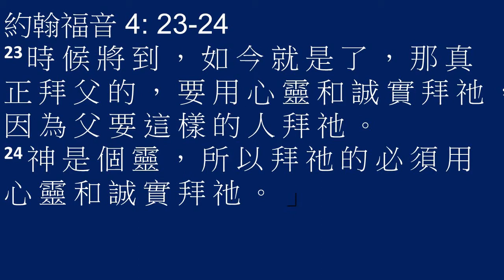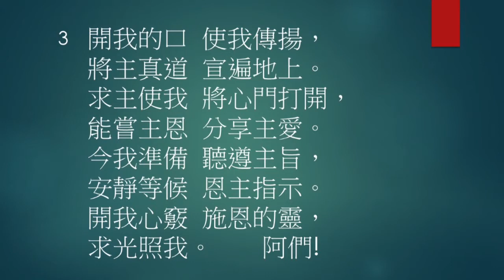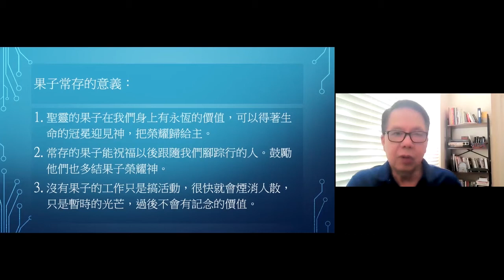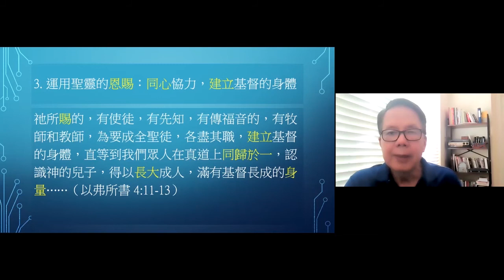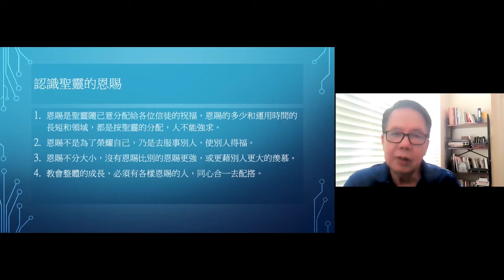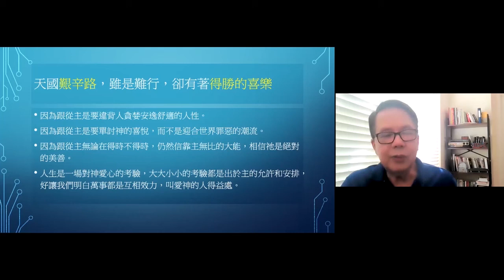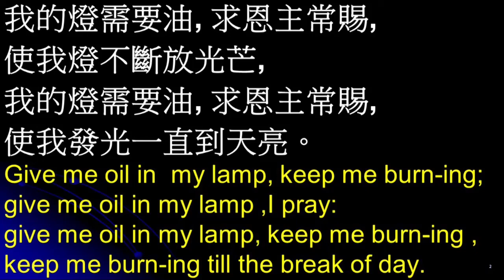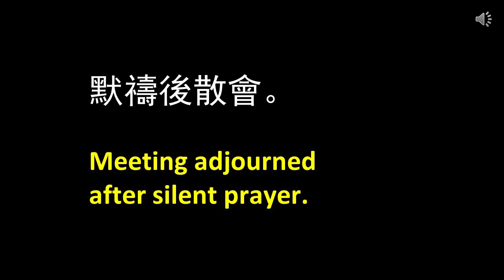2021-9-12 華恩浸信會主日崇拜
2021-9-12 華恩浸信會主日崇拜
証道：馮大衛牧師
證道：行走天國艱辛窄路
讀經：約 翰 福 音 16:8-11